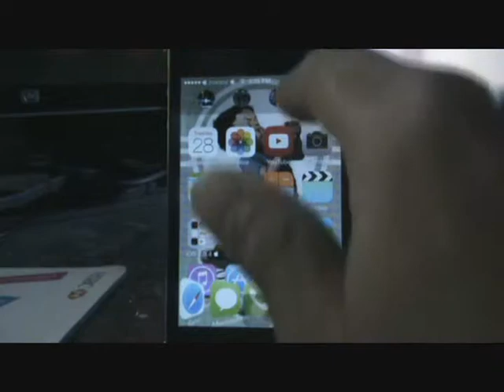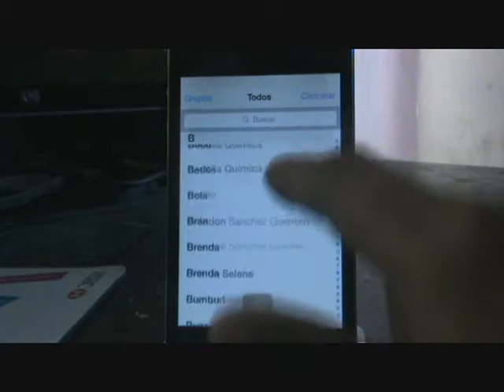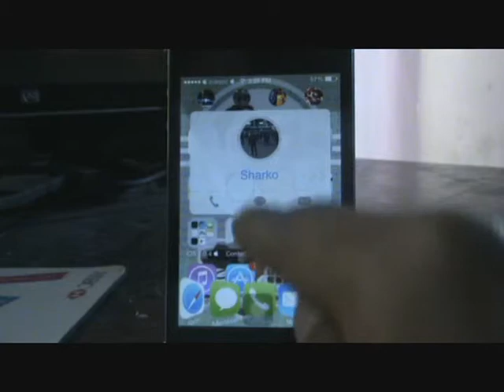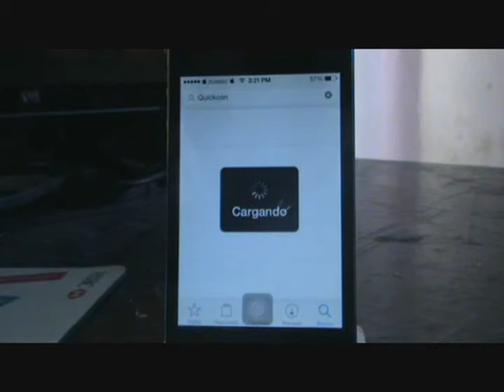QuickContacts | pon tus contactos en tu SpringBoard solo para iphone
LEE LA DESCRPCION DEL VIDEO IMPORTANTE ||

Muchas gracias por haber visto mi video, recuerda que tus likes son el motor principal para continuar con este hobbie.

ID de WeChat: | IDzuesoc | te resuelvo tus dudas mas rapido

PIN de BBM : 7A8FD063 te resuelvo todas tus dudas ok

MI TWITTER : @ZUESOC

| repositorios que te recomiendo |

| VIDEOS RECOMENDADOS DE LOS MEJORES CANALES DE HACKS |

[ActiveDock |

si eres buena onda regalame un like